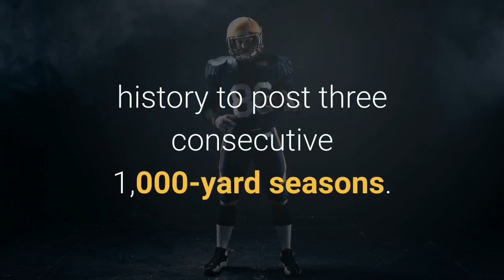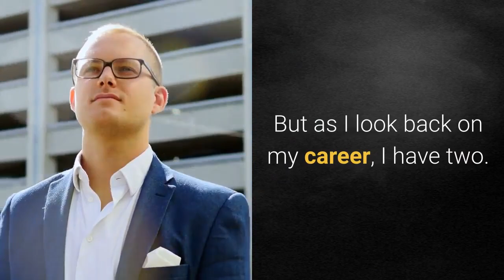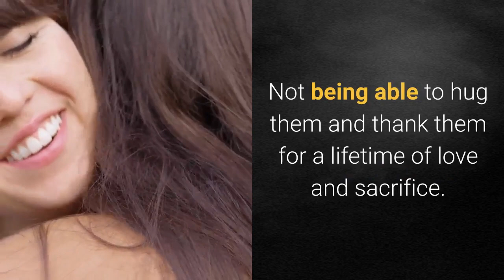Greg Olsen Announces Retirement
Greg Olsen, one of the most prolific pass-catching tight ends in NFL history, announced his retirement on Sunday. Olsen, who spent the 2020 season with the Seahawks, announced the news on FOX prior to Sunday's NFC Championship game, officially bringing to an end a 14-year career with he Bears, Panthers and Seahawks. Olsen also announced that he will be part of FOX's broadcast team next season. Olsen, a first-round pick by the Bears in 2007, was a three-time Pro-Bowler with the Carolina Panthers, and from 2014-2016 he was the first tight end in league history to post three consecutive 1,000-yard seasons. Olsen had opportunities to pursue a broadcasting career after the Panthers released him following the 2019 season, but instead signed with Seattle hoping to make one last run at one of the few things missing from his impressive resume, a Super Bowl title. Olsen's one season with Seattle saw him appear in 11 regular-season games, as well as Seattle's Wild Card loss to the Rams. A plantar fascia injury in November landed Olsen on injured reserve, but he was able to make it back before the end of the season. Olsen caught 24 passes for 239 yards and one touchdown as a Seahawk, and he finishes what could very well be a Hall of Fame career with 742 catches for 8,683 yards and 60 touchdowns."To the countless teammates, coaches, and staff members in Chicago, Seattle, and especially Carolina, I thank you," Olsen wrote on Instagram. "You molded and shaped me into the player and person I am today. I'll cherish those personal relationships more than anything else. This career is built on relationships, and in that area I was so fortunate."I try to not look back and have regrets. I have so much I am proud of over my career. But as I look back on my career, I have two. I regret never reaching the top of the mountain. I regret walking off the field under the weight of confetti, but realizing our dream came up short."My ultimate regret was not being able to enjoy the end with my family. Watching the time tick down, in an empty stadium, knowing it would be my last game. Not having the ability to be surrounded by my loved ones. Not being able to hug them and thank them for a lifetime of love and sacrifice. Life doesn't always go as planned, but it was a great ride."